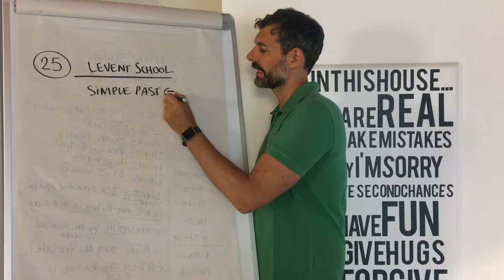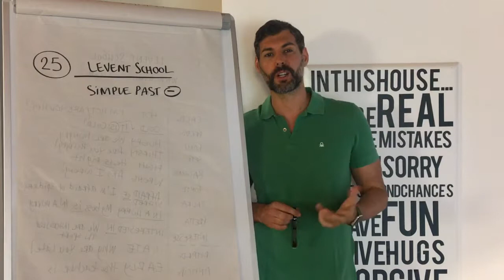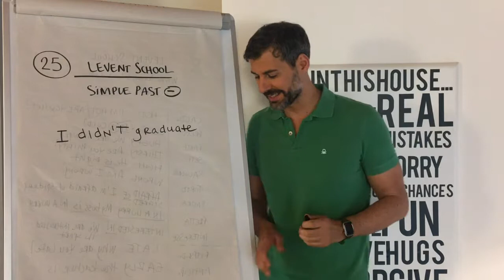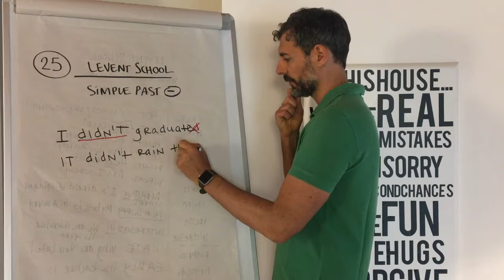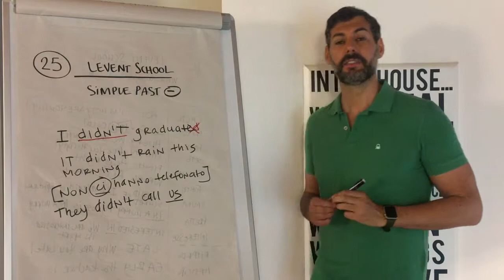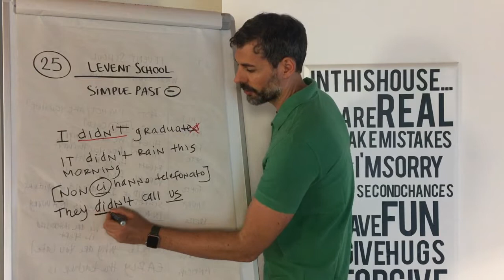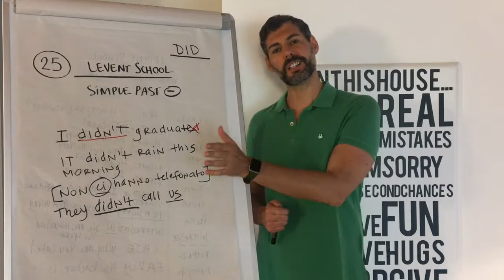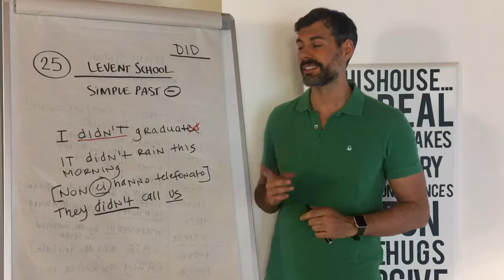LEVEL A1 LESSON 25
Ieri non ho lavorato. Come si fanno le frasi negative al passato?